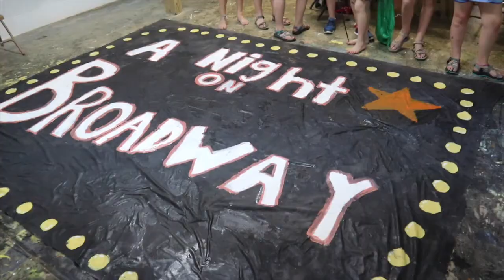Session 4 Day 7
Even though we are missing the Minis, the fun isn't stopping here at Camp Skyline Ranch!

Music Credit to One Republic